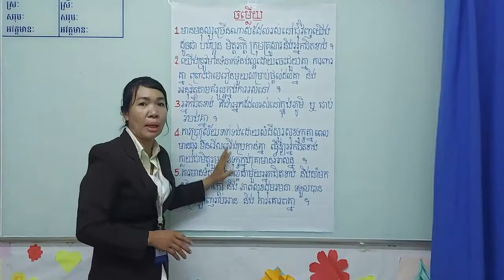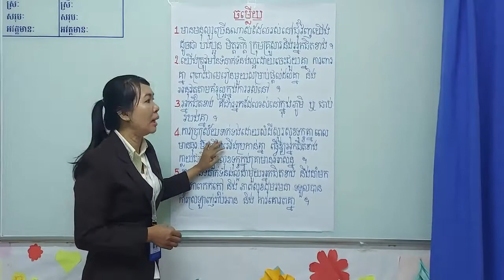សិក្សាសង្គមថ្នាក់ទី៦ មេរៀនទី២ ឥរិយាបថ​ និងតម្លៃ|Social studies-Attitude and Value